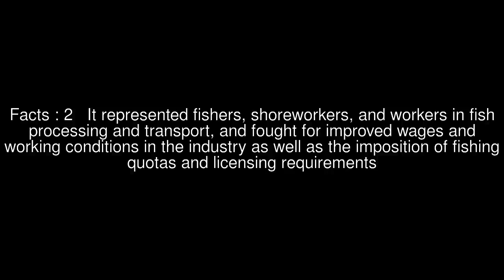United Fishermen and Allied Workers' Union Top #5 Facts